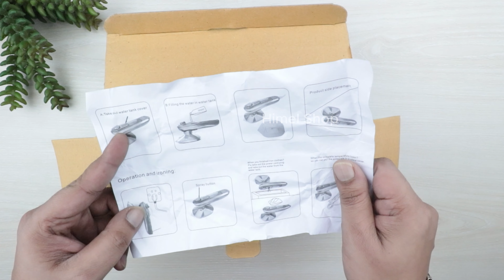Mini Electric Dry Iron Machine With Spray Water Portable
MINI DRY iron WITH SPRAY !This compact and portable garment steamer is perfect for both travel and household use. Its eco-friendly design uses a sponge and iron material to efficiently iron your clothes without the need for excessive heat or electricity. Plus, its small size makes it easy to pack and take with you on the go.

The MINI DRY IRON WITH SPRAY also features a convenient handle for easy ironing and a spray function to help remove any stubborn wrinkles. And with its stylish green or pink color options, it's both functional and fashionable.

Not only is this iron a great choice for your wardrobe, but it's also a great choice for the environment. Its eco-friendly design reduces your carbon footprint and helps to preserve our planet for future generations.

So why settle for a bulky and outdated iron when you can switch to the MINI DRY IRON WITH SPRAY? Upgrade your ironing game today and make a positive impact on the environment.